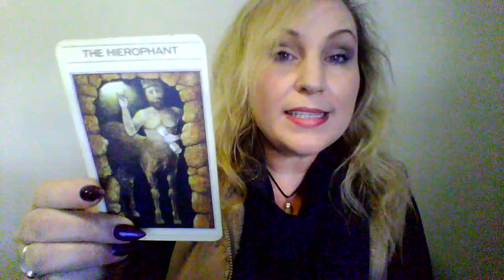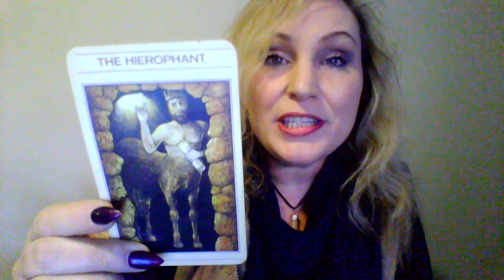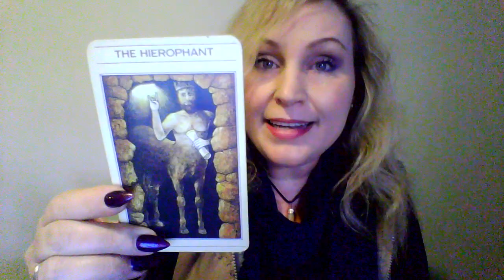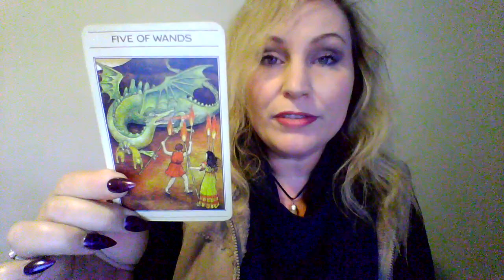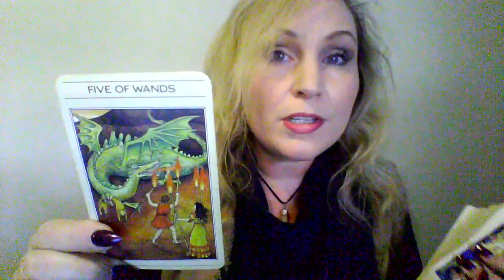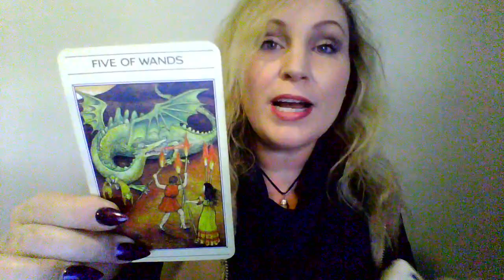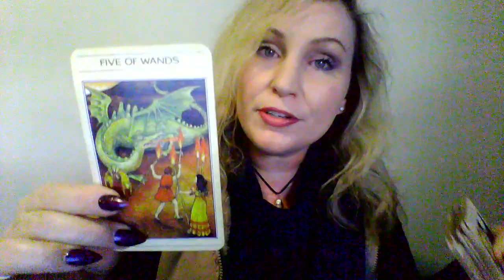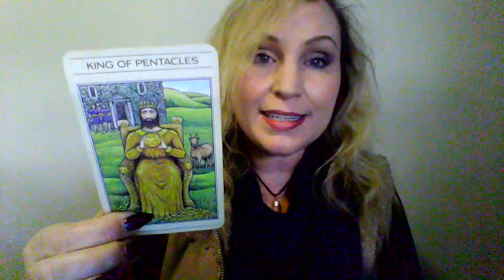Tarot Mini Forecast EARTH SIGNS 22.8.2017 with BDevine